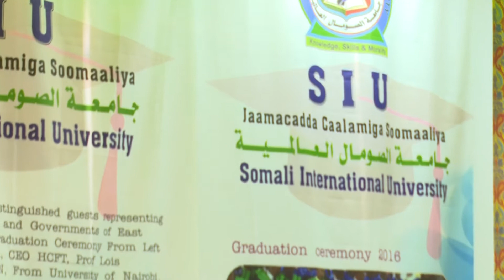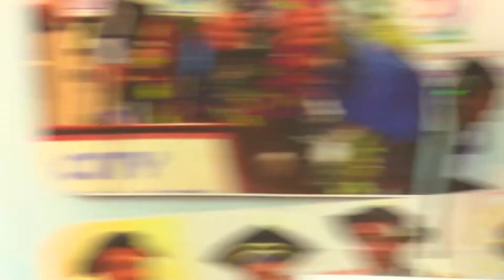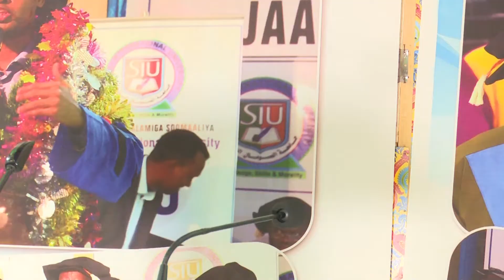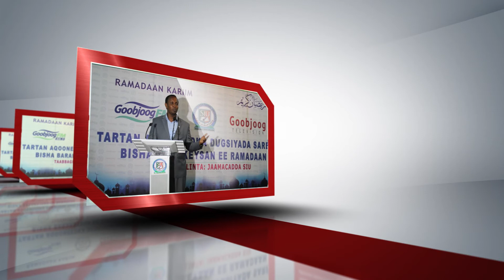TARATAN AQOONEEDKA GOOBJOOGTV